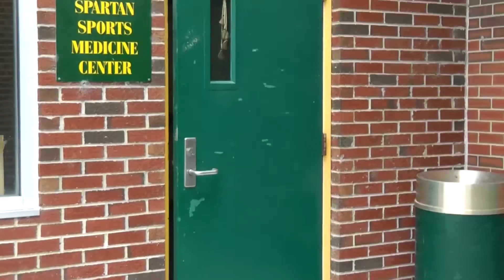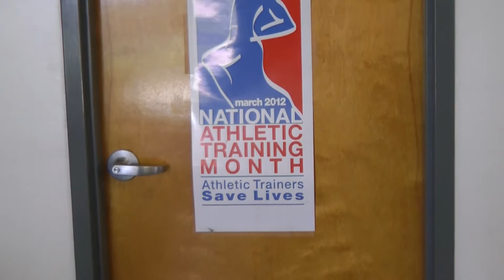Norfolk State Sports Medicine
Assistant AD/Sports Medicine Meghan Antinarelli talks about the Norfolk State Sports Medicine department and all it offers NSU student-athletes